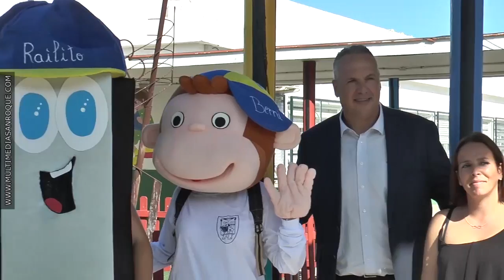INICIO CURSO ESCOLAR 10 SEPTIEMBRE 2018